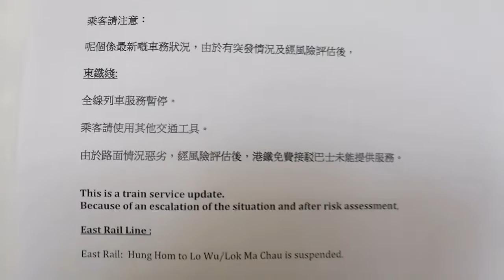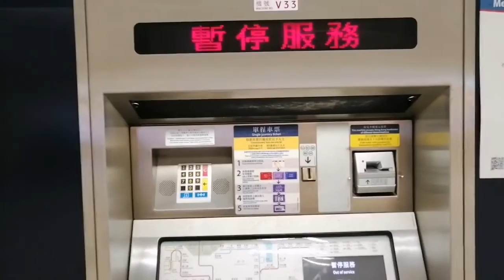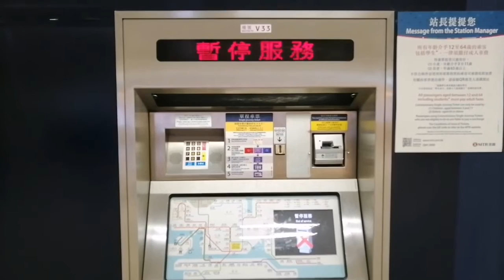Berita Hongkong || 37 Station MTR tutup akibat Aksi Unjuk Rasa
Dalam situasi Hongkong yang Tak seindah dulu.  kepada seluruh teman2 PMI/WNI di Hong Kong KjriHongkong menghimbau untuk tetap berada di tempat yang aman. Jangan keluar ruangan jika benar-benar tidak terpaksa karena kepentingan mendesak. Hindari dan jauhi kerumunan serta bentrokan agar tidak terjadi hal-hal yang tidak diinginkan

Jaga diri kita sendri saat kita menyendiri